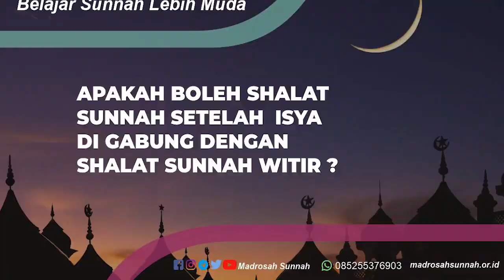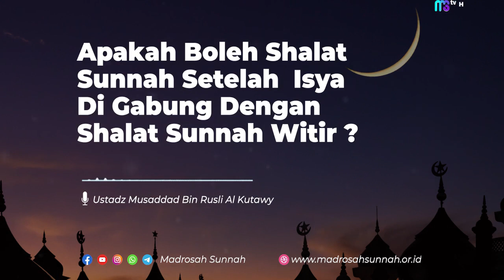AUDIO ALGHUROBA,🕌 Apakah Boleh Shalat Sunnah Setelah Isya Di Gabung Dengan Shalat Sunnah Witir ?